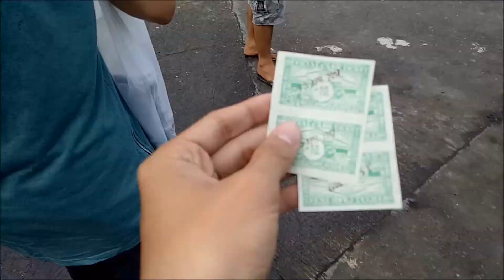MGA KOREANO SA MAYON // PABSKI VLOGS #2 // PABSKI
ADD LEXA/CHABE ON FACEBOOK!